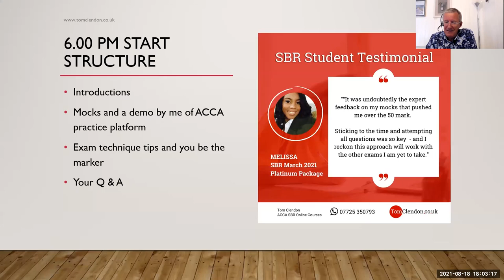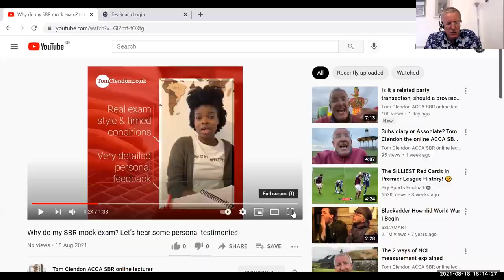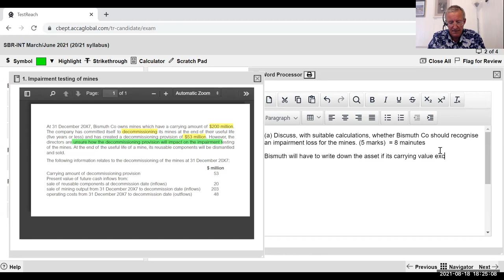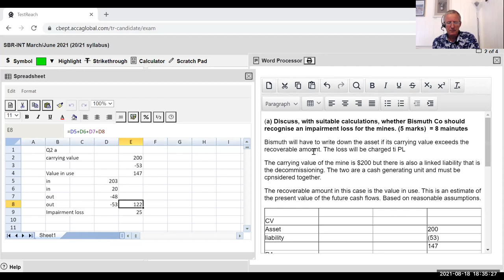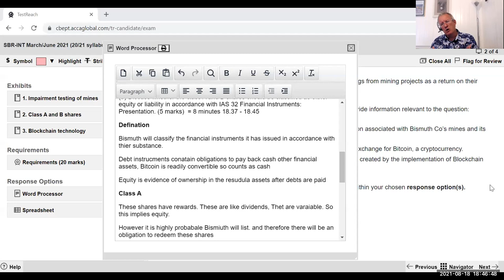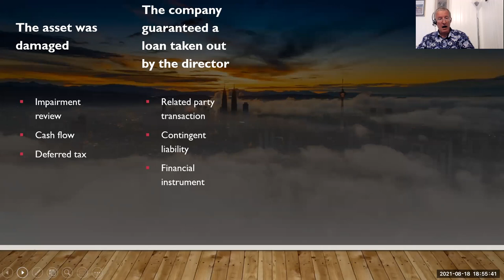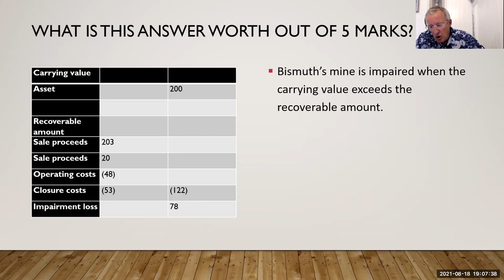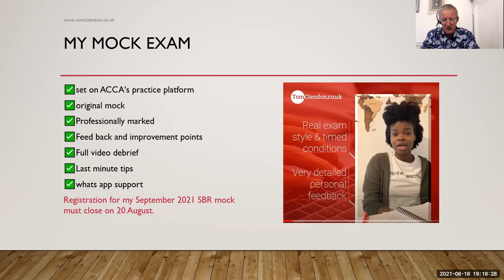SBR exam tips and demo of the practice platform with Bismuth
In this video I demonstrated how to answer a question using ACCA's practice platform.

I also talked about the importance of exam technique in passing the ACCA SBR exam.

If you want to pass SBR then get in touch with me - Tom Clendon - via linkedin or via my website.